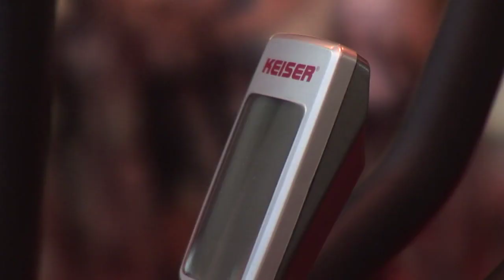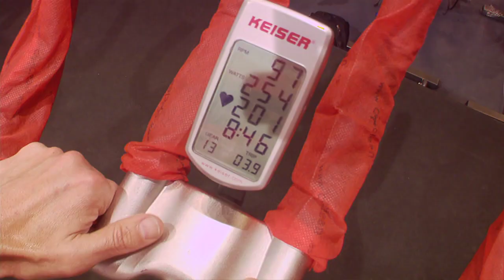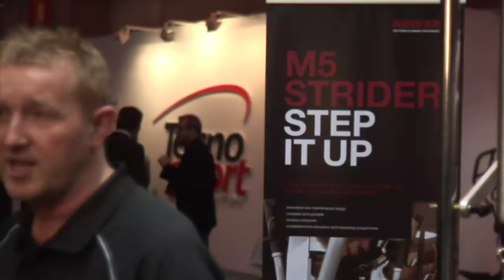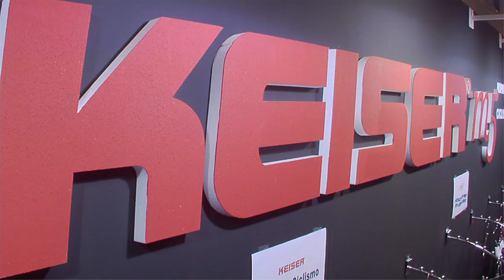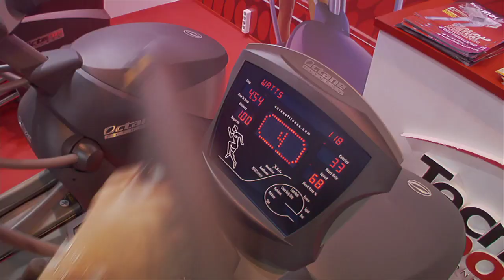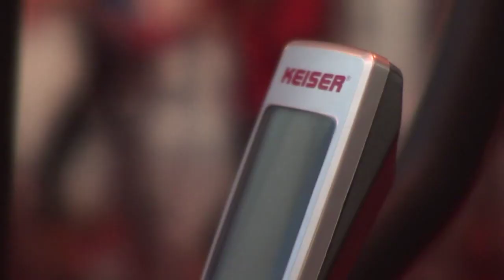Feria Fitness 2009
Tecnosport en la Feria Ifema 2009